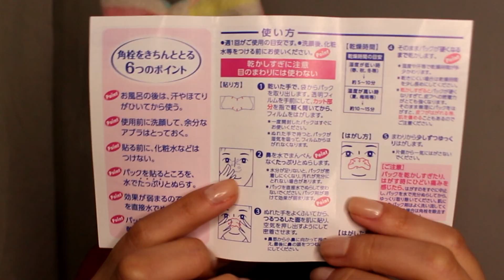COMO REMOVER CRAVOS DO NARIZ COM ADESIVO REMOVEDOR BIORÉ ?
testei o adesivo removedor de cravos da Bioré que promete remover cravos e impurezas do nariz.

Entre e receba todas as novidades! 🥰🌻

Deixe seu comentário e o seu like pq eles são importantes para o crescimento do canal. Beijinhos

removedor de cravos do nariz, bioré, skincare